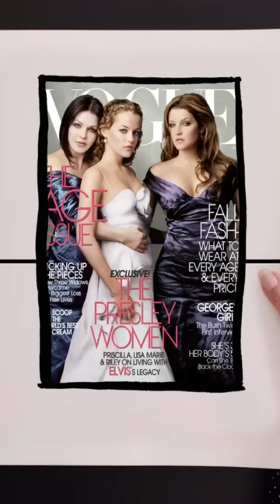Priscilla Presley Shares a Special Moment with Lisa Marie Presley and Riley Keough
Priscilla Presley remembers sharing a special moment with her granddaughter, Riley Keough, and her late daughter, Lisa Marie Presley, on the cover of Vogue in August 2004. It was announced last night that Lisa Marie Presley died at 54 years old. “It is with a heavy heart that I must share the devastating news that my beautiful daughter Lisa Marie has left us,” her mother, Priscilla Presley, said in a statement. Lisa Marie was the only child of Elvis and Priscilla Presley.